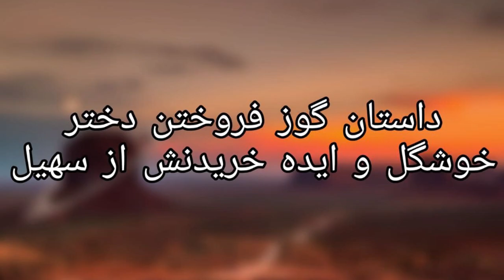هر گوزش 150دلارمیفروشه🤮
هر گوزش میفروشه ۱۵۰دلار
میخوام واسه النا گوز بخرم 🙄
چگونه گوز تو بطری کنیم ؟

Love,
Soheil